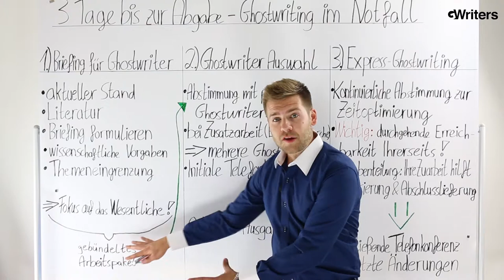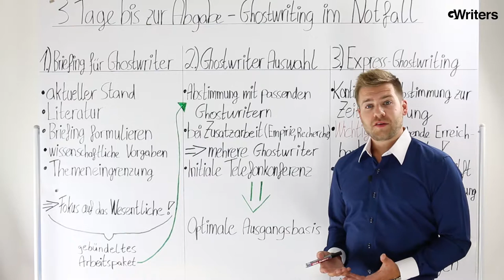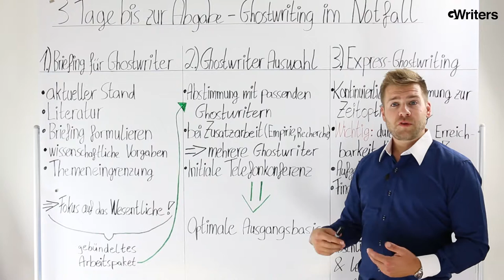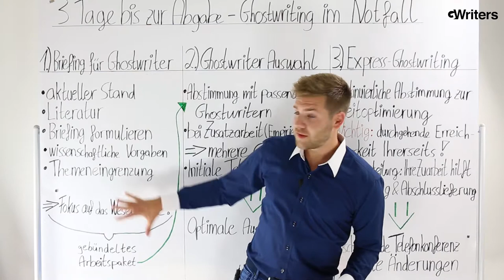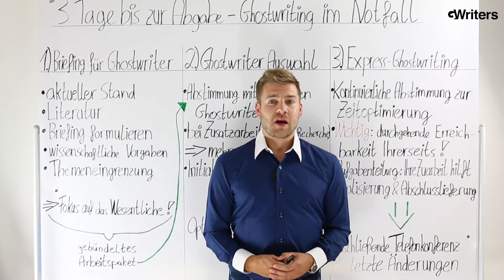3 Tage bis zur Lieferung - Ghostwriting im Notfall • GWriters.de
Immer wieder kommen Studenten auf uns zu, die kurz vor ihrer Abgabe stehen, in Panik verfallen und deswegen die Rettung durch einen akademischen Ghostwriter von GWriters benötigen. In diesem Video erklären wir Euch, wie das Ghostwriting auch im Notfall funktionieren kann, selbst wenn wir nur noch 3 Tage bis zur Lieferung haben.

Wenn Ihr darüber hinaus noch mehr über das Ghostwriting bei GWriters erfahren möchtet, dann besucht uns auch unter: 👉🏻